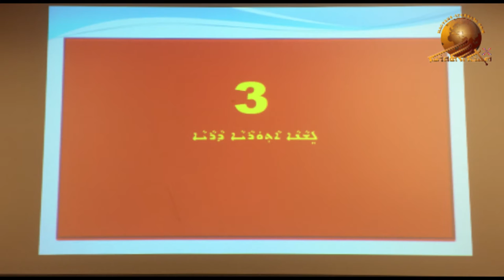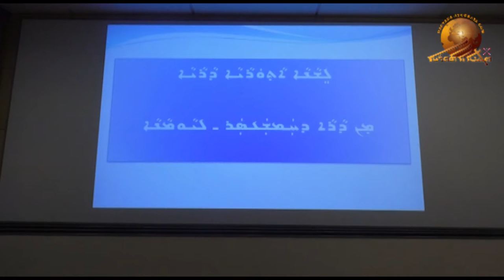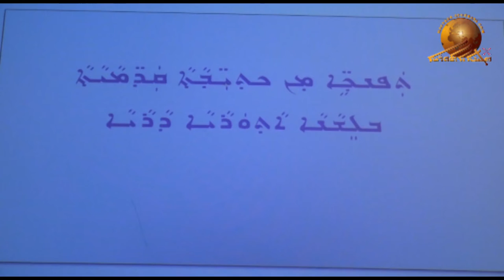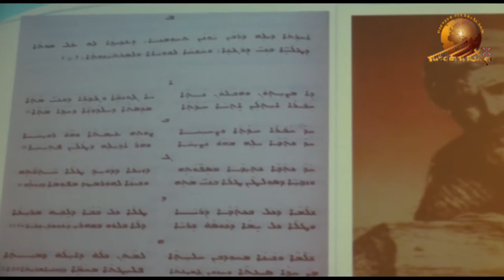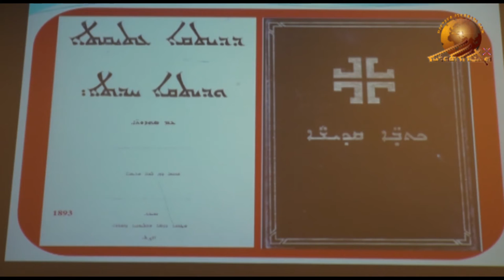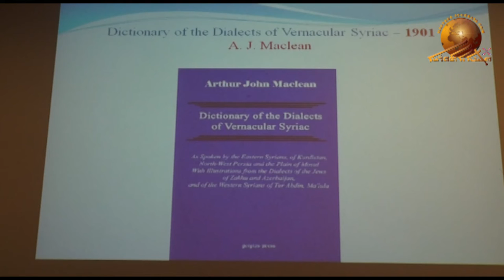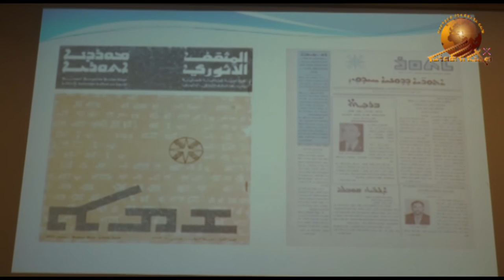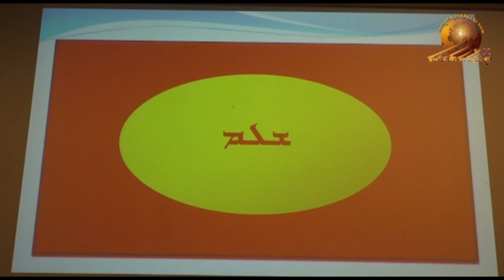Lecture Assyrian Language and the Art of its’ Writing. Part – 4.